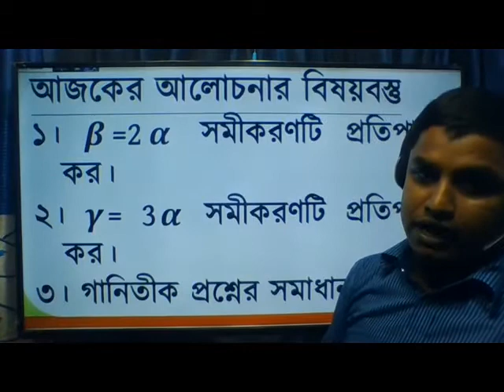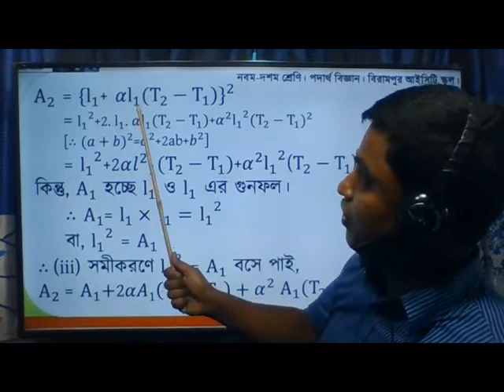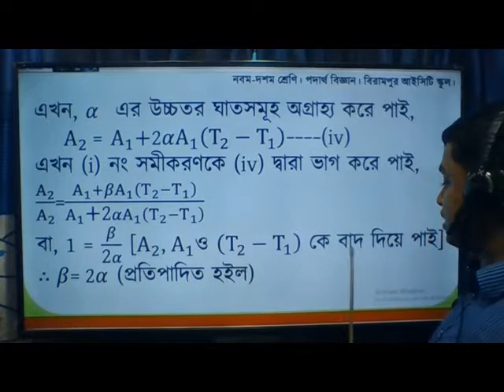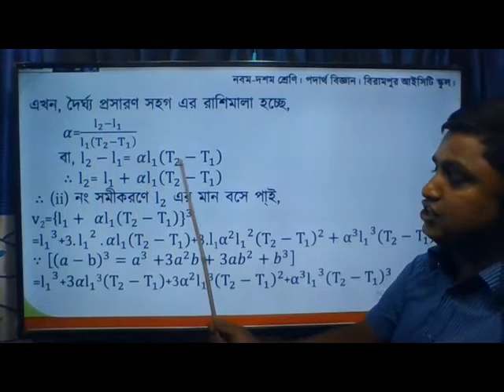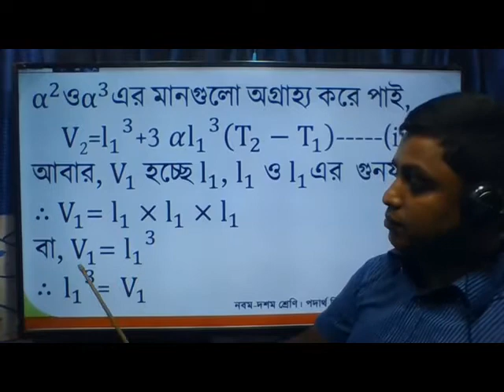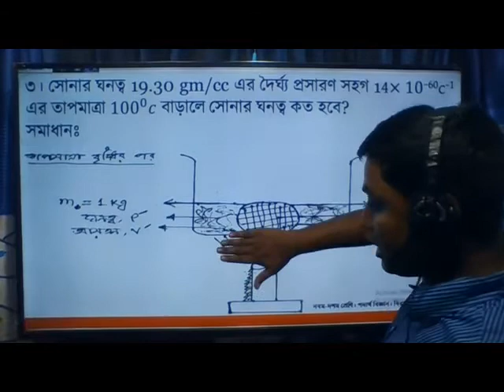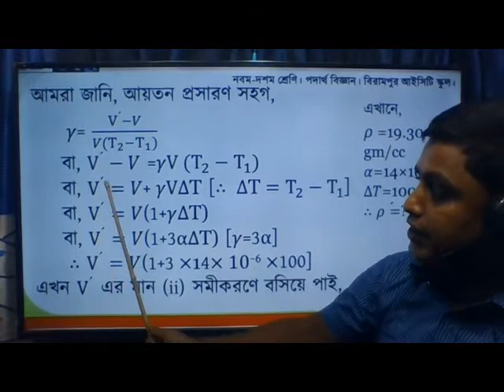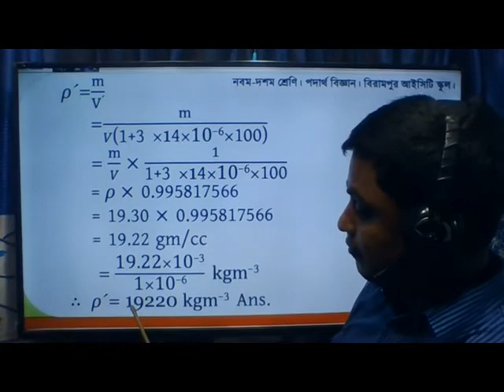Class 9 Physics | BICTS